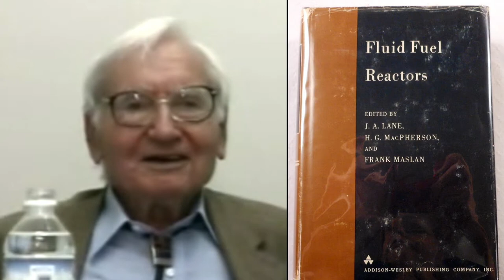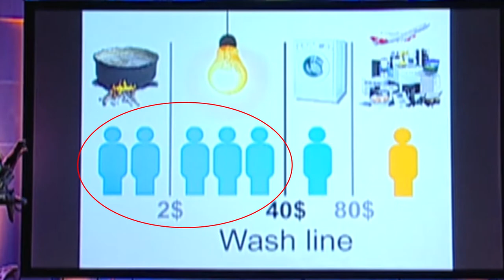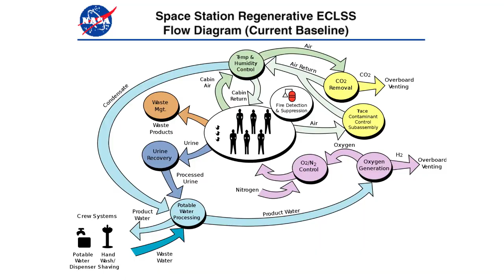TR2016c 0h48m54s13f to 0h59m46s22f NoMusic Earth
Molten Salt Reactors were invented at Oak Ridge National Laboratory. Alvin Weinberg directed the "Molten Salt Reactor Experiment", which he describes as "one of the most important" and "brilliant achievement by Oak Ridge National Laboratory".

Energy provided by Molten Salt Reactors could lift people out of poverty, improve the efficiency with which we harvest natural resources, allow recycling of more materials then can be affordable today.

These notions were introduced to Kirk Sorensen as he investigated ways of powering off-world missions at NASA.